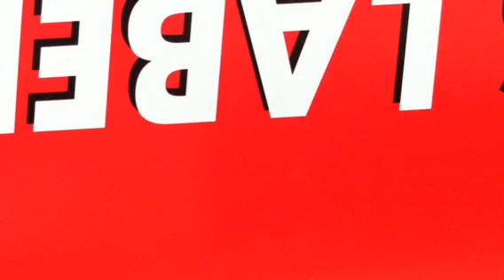Silent Sound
Al and me